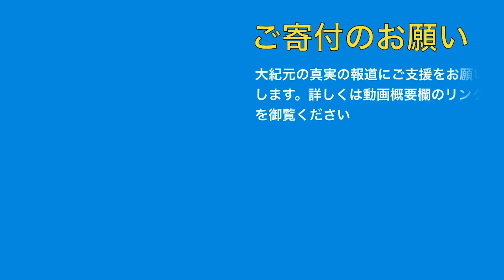9月5日 大紀元ニュース 米高官、台湾支持を鮮明に／中国軍、チベットにミサイル基地新設／法輪功学習者に強制採血／ソロモン諸島、「台湾との断交」に国民投票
・米高官、台湾支持を鮮明に
・中国軍、チベットにミサイル基地新設
・法輪功学習者に強制採血
・ソロモン諸島、「台湾との断交」に国民投票

✉大紀元ニュースレター登録（無料）※大紀元からニュースが✉で直接届きます。